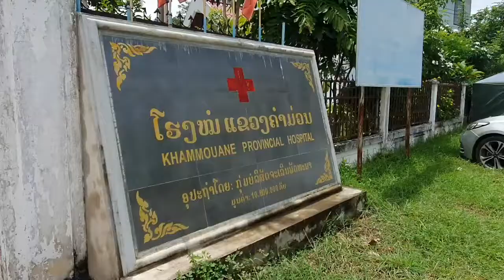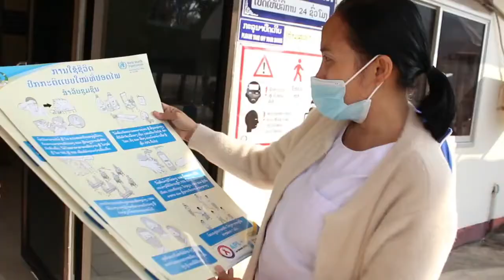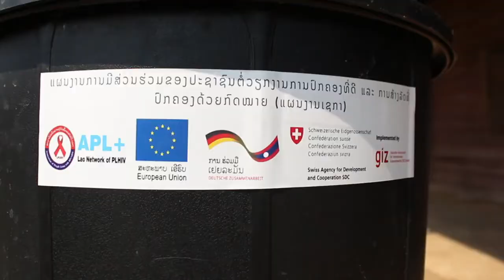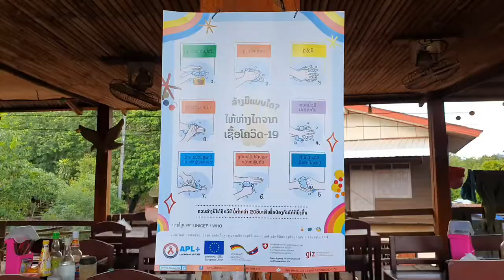ຊຸມຊົນເປັນເຈົ້າການໃນການໂຕ້ຕອບໂຄວິດ communities response covid health information